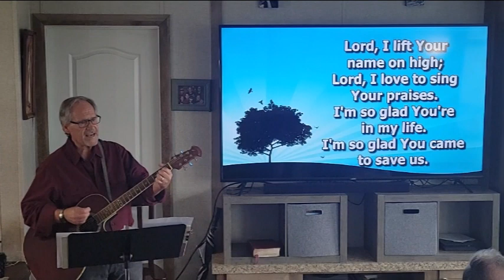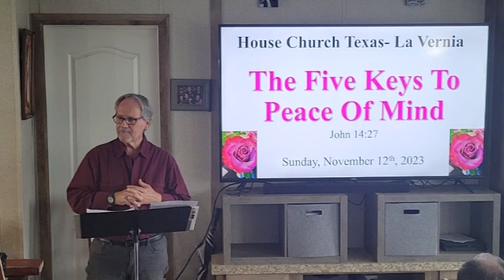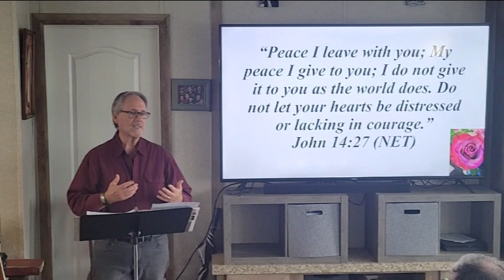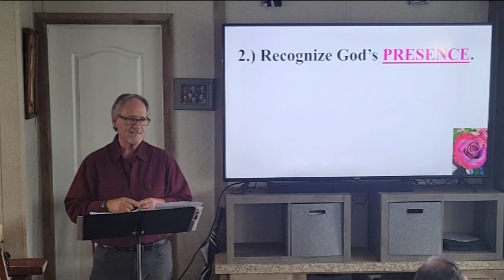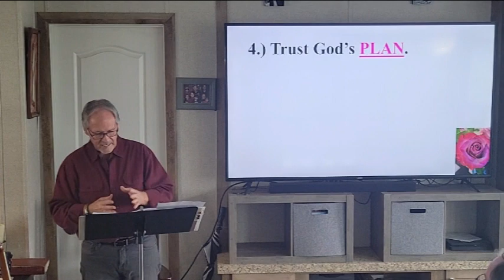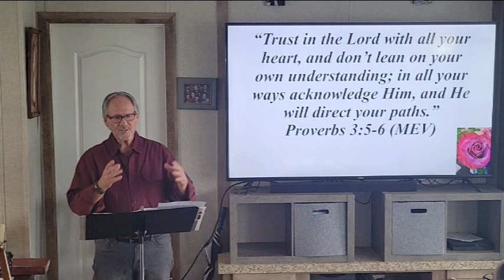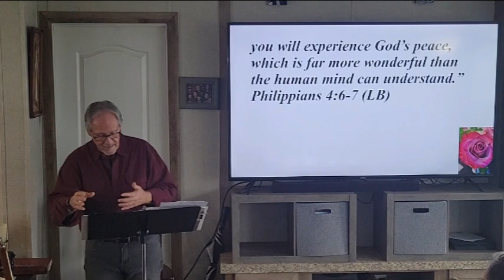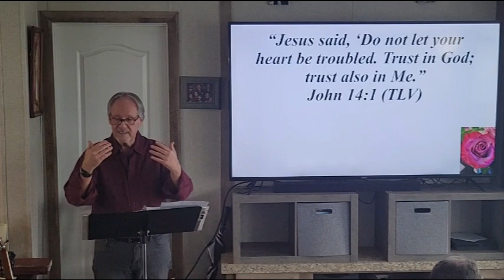The Five Keys To Peace Of Mind-House Church Texas La Vernia- Nov. 12th, 2023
Join Pastor Doug Dunnavant, and the congregation of House Church Texas La Vernia, as he presents a sermon titled: The Five Keys To Peace Of Mind.
The focal passage is John 14:27.